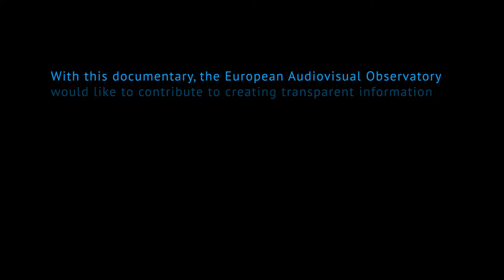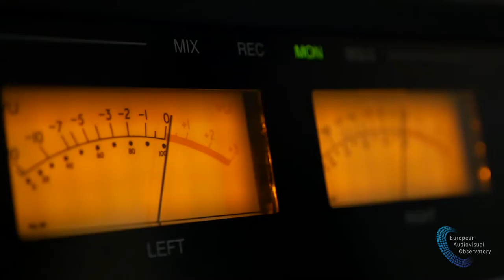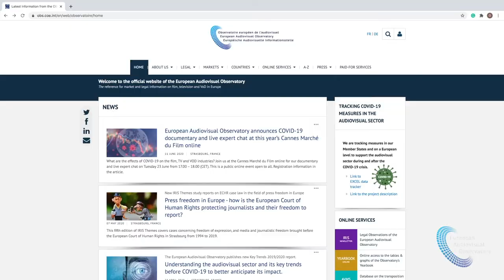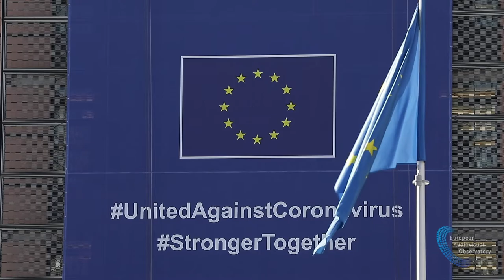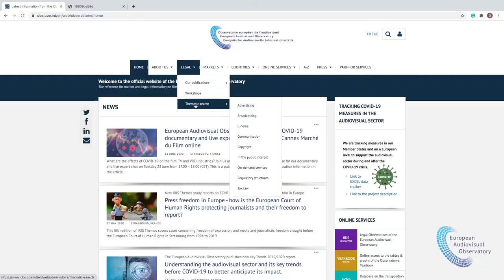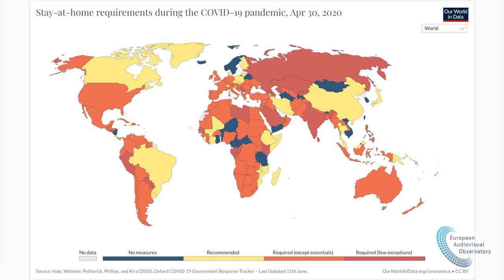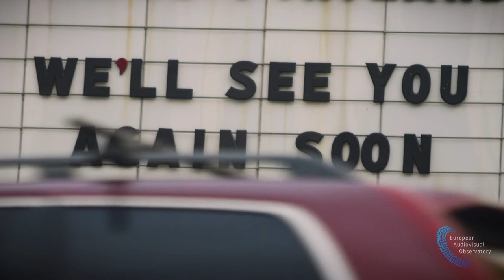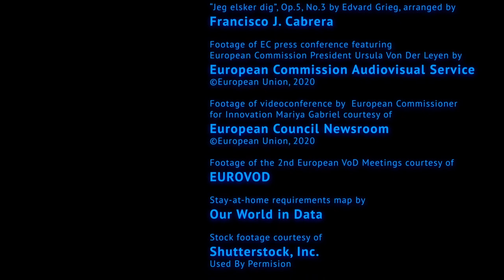The European audiovisual sector in the time of COVID-19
Crisis, resistance and... new normal. How has the COVID-19 pandemic affected the film, television and VOD industries in Europe? This documentary short was presented by the European Audiovisual Observatory at the Cannes Marché du Film online on 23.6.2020. It was directed by Alejandro Cabrera and scripted by Francisco Cabrera with music by Francisco Cabrera.